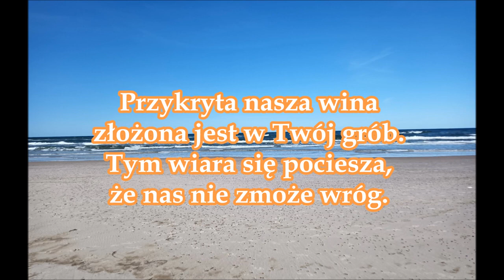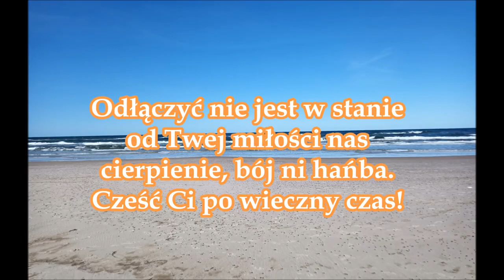pieśń 015 Przezwyciężyłeś Panie Moc wroga drwin PDiE Pieśni Duchowe i Ewangelizacyjne 7 6 7 6 G089